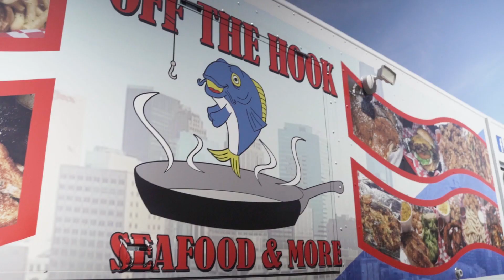Truck to Table: Off The Hook Seafood and More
Truck to Table is a series highlighting the growth and development of Oklahoma City food trucks and how many have opened brick-and-mortar locations. The Tasty Escape and Visit OKC are partnering together to showcase the success stories for some of OKC’s most popular “truck to table” restaurants.